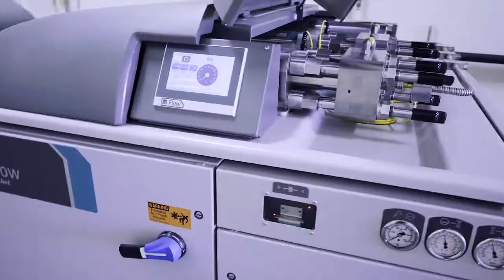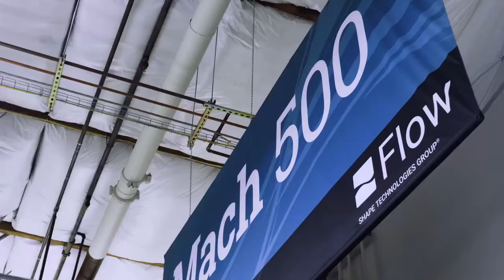FLOW - Mach 500 System Walk Around